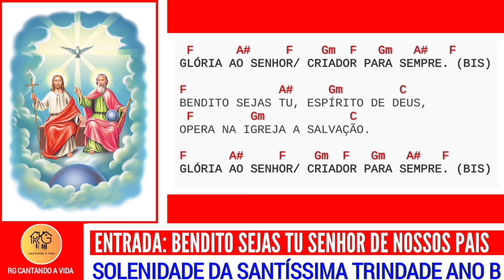BENDITO SEJAS TU, SENHOR DE NOSSOS PAIS - Canto de Entrada da Santíssima Trindade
BEM-VINDO(A)!

✍️ ACOMPANHE NESTE VÍDEO AS DIFICULDADES QUE UMA GRÁVIDA ENFRENTA PARA CHEGAR ATÉ À IGREJA DO SEU BAIRRO